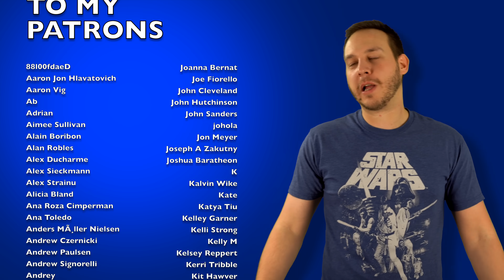Is STAR WARS a rip-off of STARCRASH?